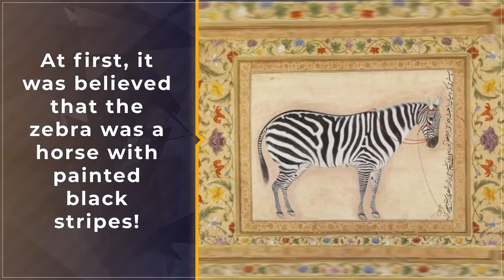Jahangir's Zebra Painting | History Shorts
Did you know that Mughal Emperor Jahangir owned a pet zebra?
Catch the story on our HistoryShorts